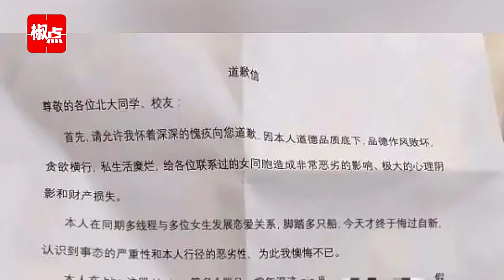网传一高中生假冒官二代与多名北大女生相恋骗钱？校方回应：正核查